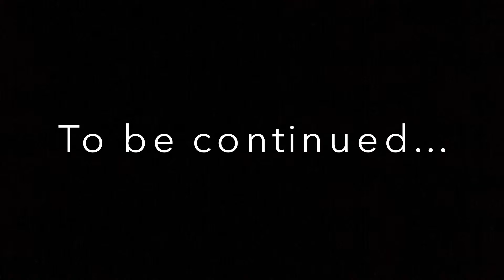Baby Jesus - Part IV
My kids wrote the script, chose the costumes, acted in it, voiced it and did some of the special effects!